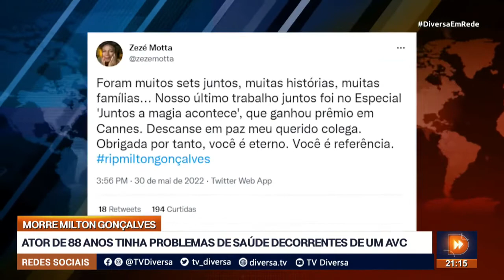MILTON GONÇALVES FALECE AOS 88 ANOS - DIVERSA EM REDE (30/05/22)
O ator de 88 anos tinha problemas de saúde decorrentes de um AVC e faleceu após complicações pela doença.